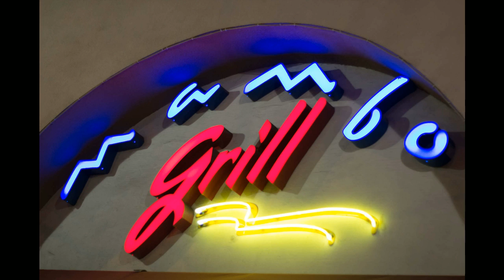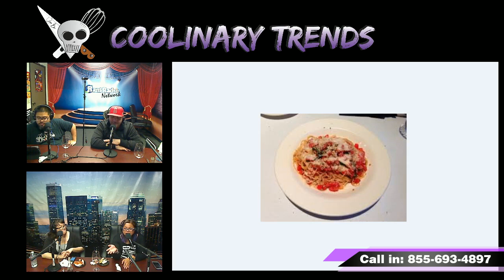Coolinaru Trends 02/26/15 on iRant Radio 855-969-RANT